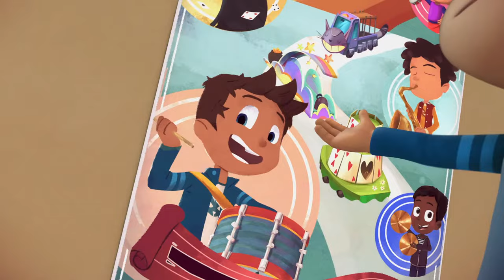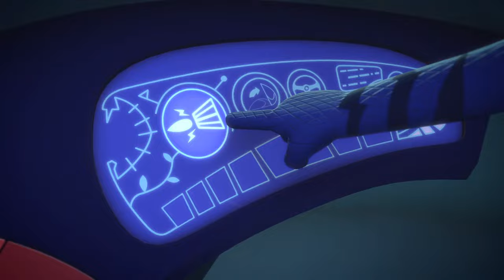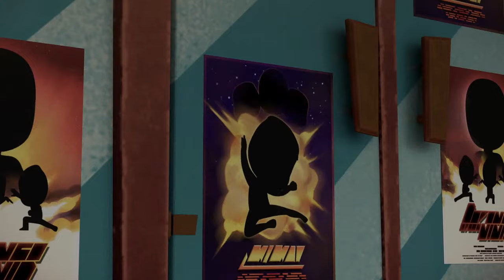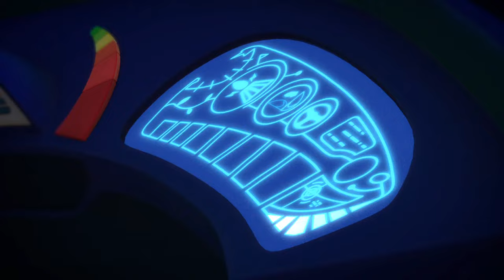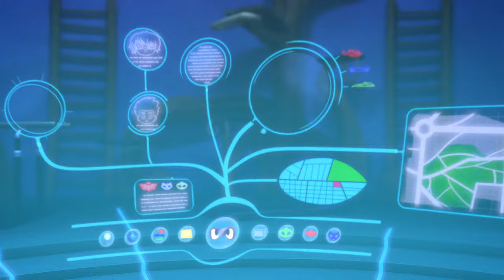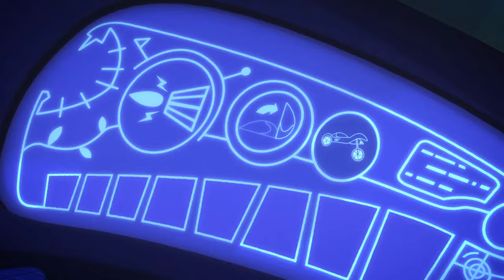PJ Masks | Season 1 LIVE 24/7 🔴 | Kids Cartoon | Video for Kids